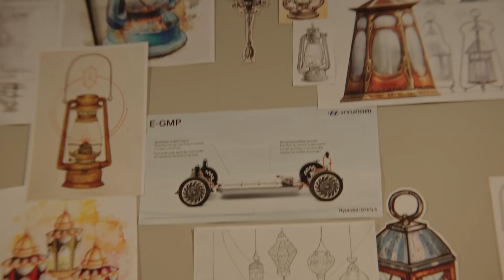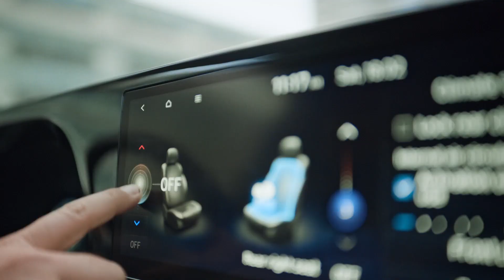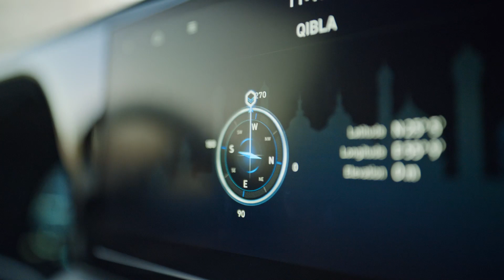هيونداي l خلف كل إبداع متجدد أصالة - عيد مبارك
لاعتزاز بأصالتنا مفتاح لإبداعات تتخطى الزمن
عيد مبارك وكل عام وأنتم بخير